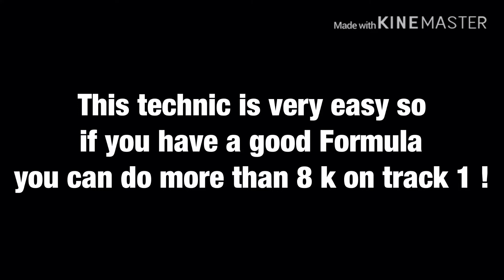New Tactic in Don’t Choke team event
🔵      My friendly link :     🔵